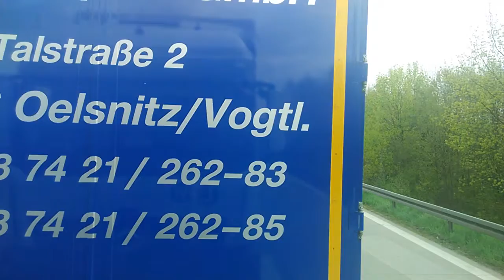Kolona na dálnici jak se patří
Útržky z cestování kamionem